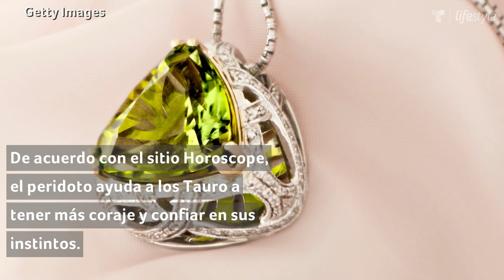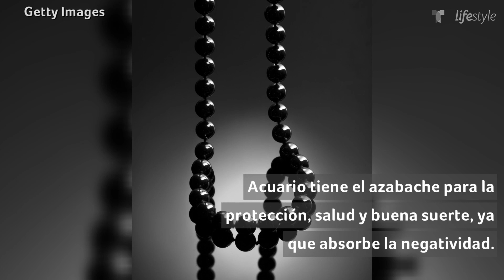Protege tu vida con ayuda de estos cristales | Astrología | Telemundo Lifestyle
Video oficial de Telemundo Lifestyle. ¿Sabías que cada signo del zodiaco posee un cristal especial? Estas piedras preciosas poseen diferentes beneficios para uno, y aquí te decimos cuál es el la tuya.